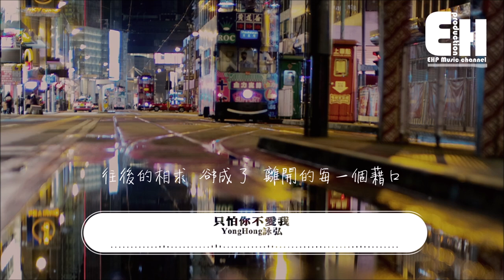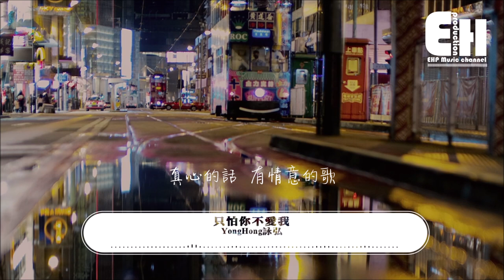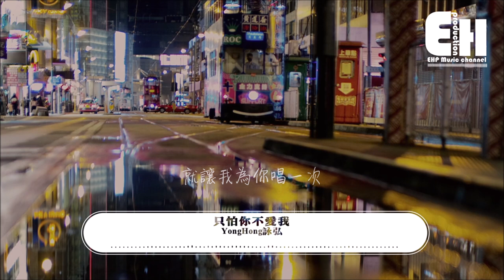YongHong詠弘 - 只怕你不愛我『若對我有情，請別讓我等候。』【動態歌詞Lyrics】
❖微信公眾號：ehpmusicchannel
❖歌詞在下面❖

演唱：YongHong詠弘
作曲：YongHong詠弘
作詞：YongHong詠弘

情有可原 何必去追問
親密相愛的   誰說   就會長久
情話再多 難捨也難過
深夜的思念  總是讓人傷疼

若對我有情  請別讓我等候
時間久等了   是否   會無話可說
深情的人  總是卻 會等待著 承諾
往後的相求 卻成了   離開的每一個藉口

只怕你不愛我   只怕你離開我
有多少個請求   會留在我心中
每一個付出  為了你
放下了 尊嚴 還苦情相求
我們的對話  是否
還會有那轟轟烈烈的深厚

只怕你不愛我  只怕你不回頭
若堅持了太久  太久
會不會有一天會放手
真心的話   有情意的歌
就讓我為你唱一次
若你不愛我了  記得和我說一聲

就把我忘了

詞曲YongHong詠弘
編曲YongHong詠弘
吉他YongHong詠弘，Mark
鍵盤YongHong詠弘
鋼琴YongHong詠弘
鑼鼓Vincent Choo
貝斯ZJL
STRING YongHong詠弘
聲音效果
合音ZJL
製作/錄製 YongHong詠弘
製作/混音/Mastered ZJL
❖歌曲上架平台
➸ Amazon 24-Yonghong/dp/B08DWSVCY1/ref= mp_s_a_1_1?dchild=1&keywords= Yonghong&qid=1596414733&s= dmusic&sr=1

❖Original Photo by Lucia